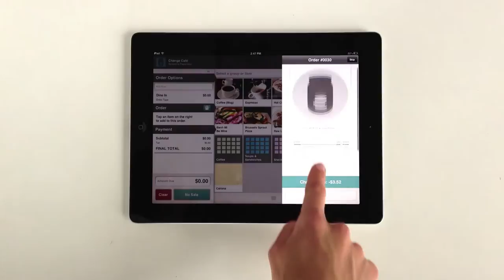Change - A Fast, Flexible Cash Register App for the iPad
Change is a cash register app for the iPad, perfect for quick serve restaurants, coffee shops, delis, and bars. This fast, reliable, flexible point of sale (POS) solution helps the restaurant owner get more from every order.